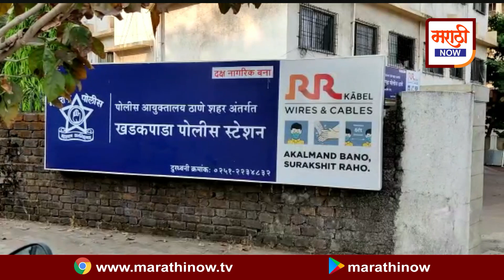.कल्याणमध्ये काँग्रेस पदाधिकारी आणि त्याच्या भावा विरोधात गुन्हा दाखल .